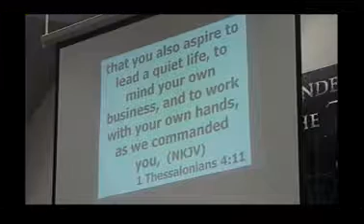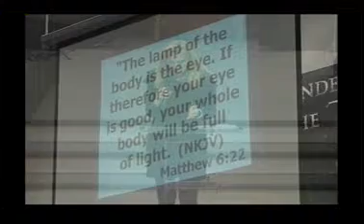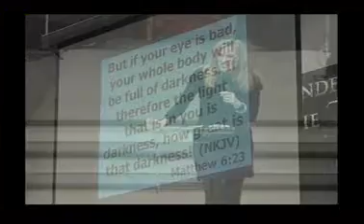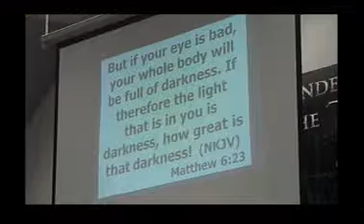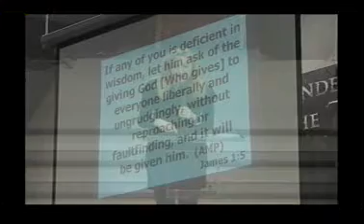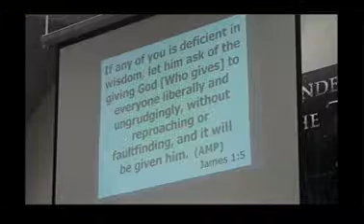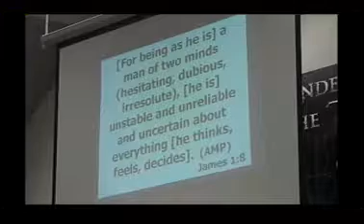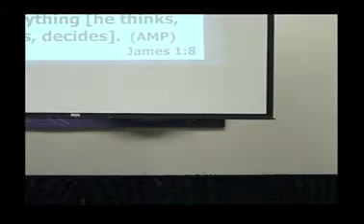Pastor Tammmie 1 20 19 single minded